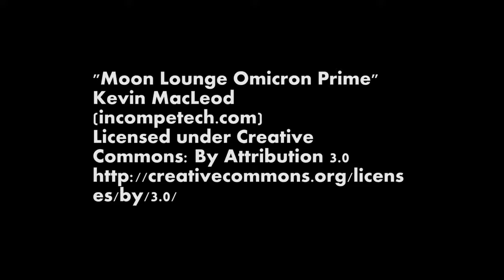Grand Theft Auto Five Challenge with Mike Cronin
Comedian Mike Cronin tries a GTA challenge in this clip from one of our live streams Opening credits by digitaldroo.com.

ADG presents GTA challenges! We challenge guests to complete a homemade mission in story mode. Usually it involves mayhem and getting away from the cops.

GTA 5 Mods PLAY AS A COP MOD With GamingWithKev! Lets get 20000 likes on this video! ▻ Snapchat- ADayWithKev.